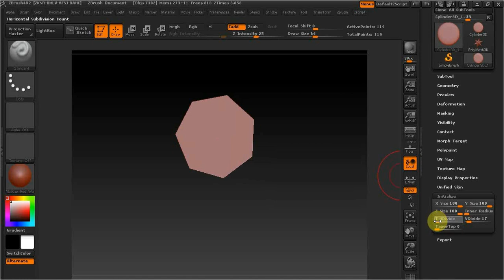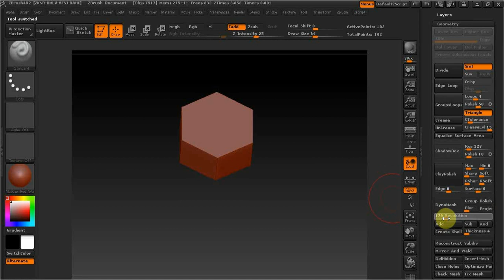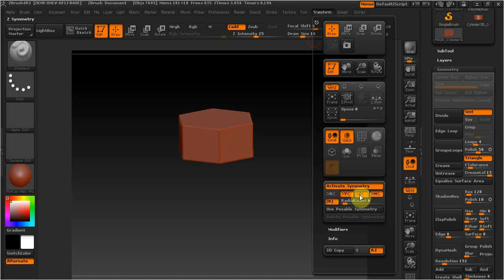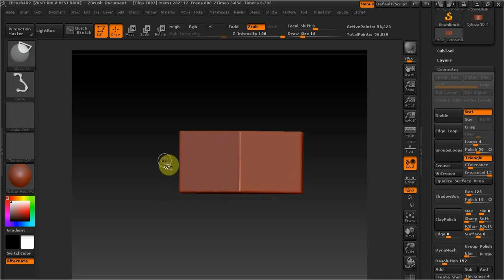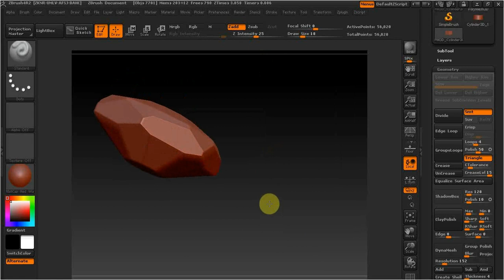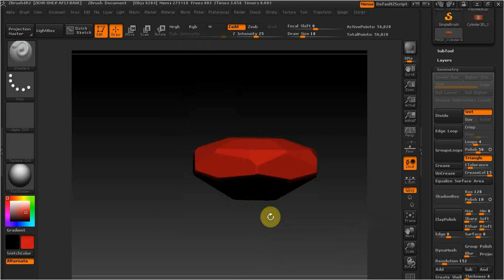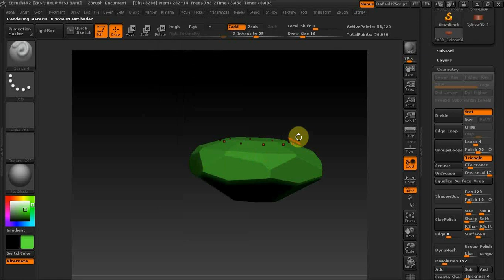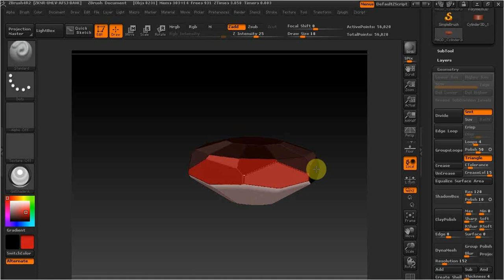ZBrush как сделать алмаз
В этом видео делаем алмаз для топора.